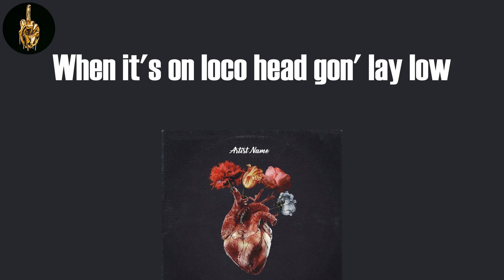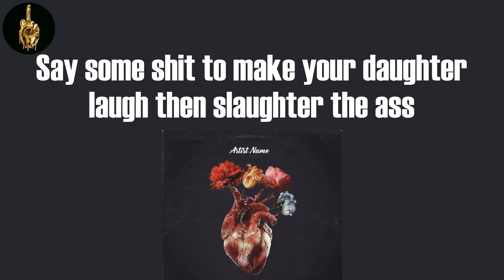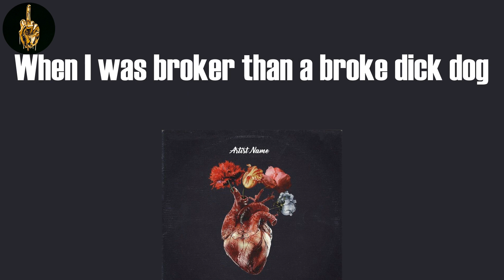Kon Queso (Lyrics) - MF Doom